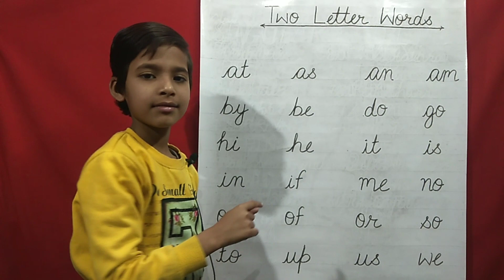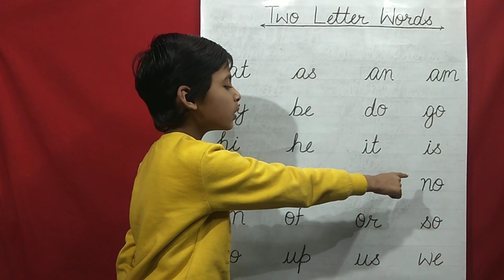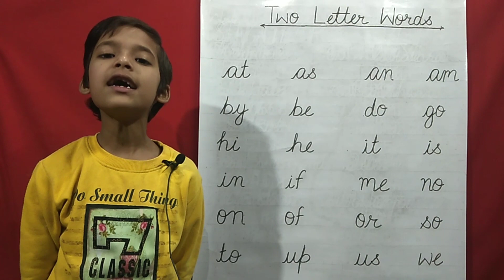Two Letter Words for Preschool | Two Letter Words in English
Cover Topic :-
preschool education,
Two Letter Words for Preschool
Two Letter Words
2 letter words,
five letter words
kids alphabet activity,
kids alphabets activity,
writing alphabets,
hi kids,
alphabets,
abc,
2 alphabet words,
learn 2 words,
two alphabet words,
small words for kids,
learn english,
english words,
2 letter phonic,
kg english,
kg words,
nursery words,
vocabulary,
English grammar,
Learn English,
English lesson,
children learning,
children's videos,
educational videos,
educational videos for kids,
youtube kids,
youtube for kids,
rs gauri,
for kids,
best,
educational,
learning,
teach kids,
kids,
learn words,
preschool,
lkg,
ukg,
videos for kids,
kids videos,